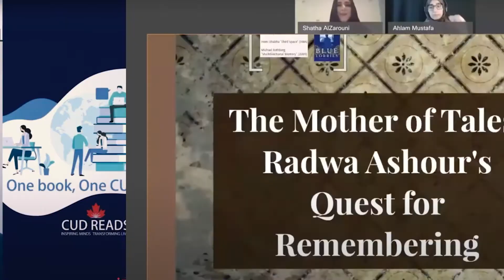CUD Reads 2021-2022: Nominate a literary work!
We’re excited to announce that nominations are now open for CUD Reads 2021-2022. Nominate a literary work of your choice and watch the University community engage in activities centred around the book during the 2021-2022 academic year.

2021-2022 Year Recommendation: A Literary Work by a Canadian Author

About CUD Reads:

CUD Reads is a reading initiative launched in 2019 that aims to promote reading amongst the University community members and engage them in interactive activities centered around each year’s selected book.

The particular choice of literary work is rotated in a three-academic-year cycle around authors representing three regions: global, regional, and Canada.

2019-20: Global: The Alchemist by Paulo Coelho
2020-21: Regional: Granada A Novel, by Radwa Ashour
2021-22: Canada (to be selected)

We look forward to your suggestions!